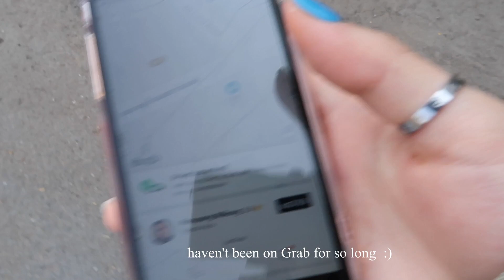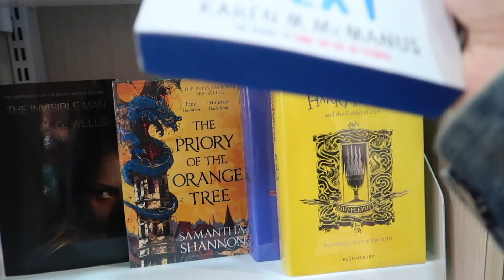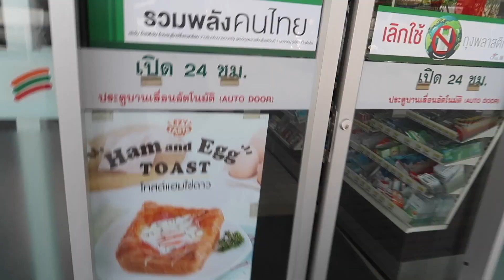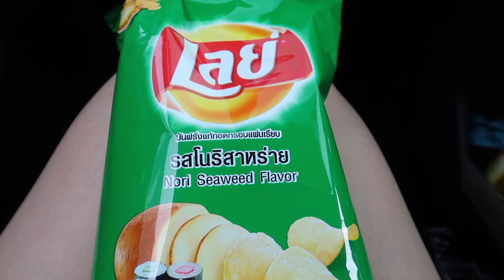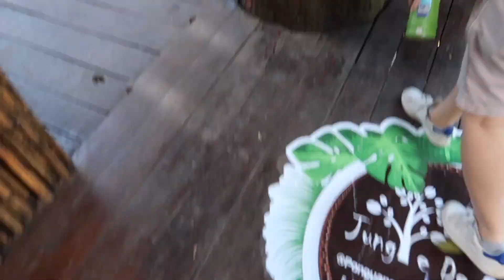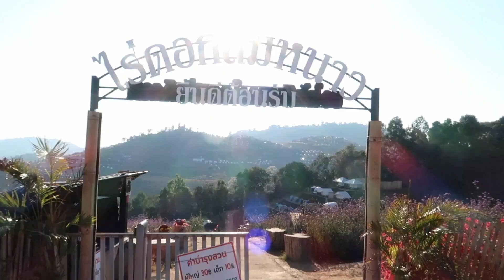🇹🇭Thailand Travel Vlog Ep4: 🌿Jungle De Cafe & Mon-Jam 🌻